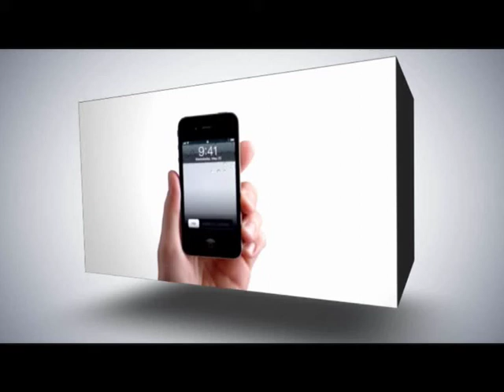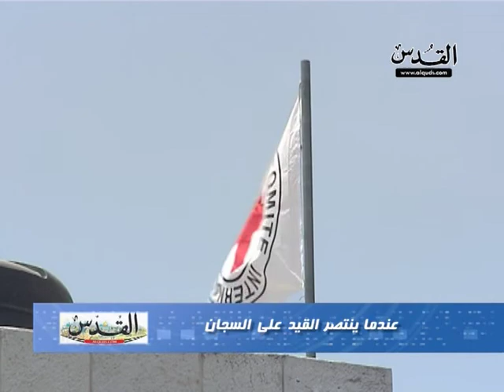عندما ينتصر القيد على السجان